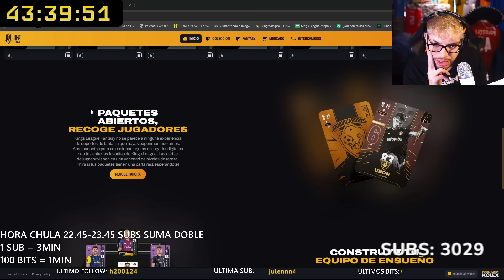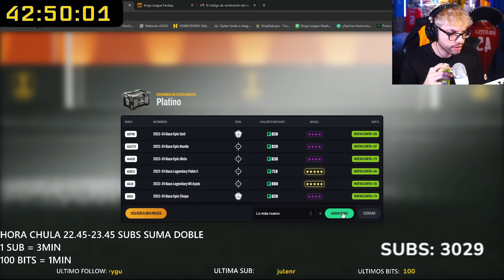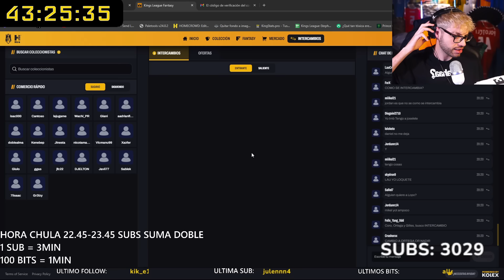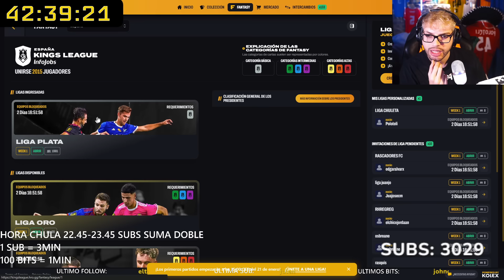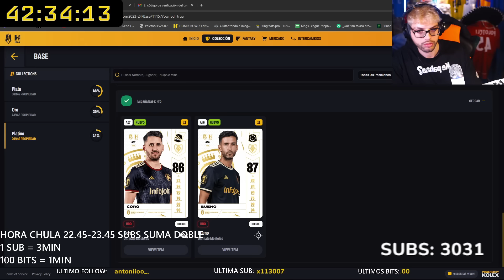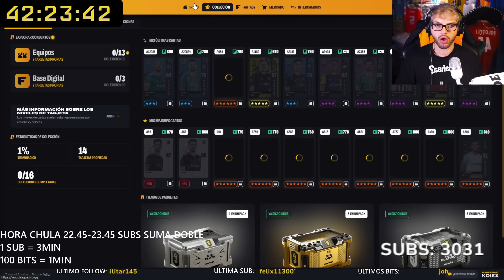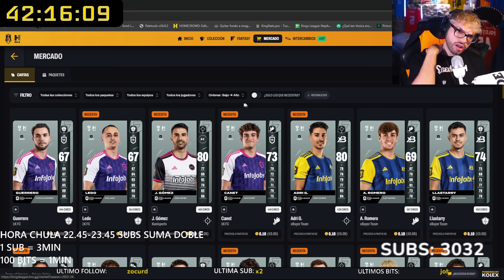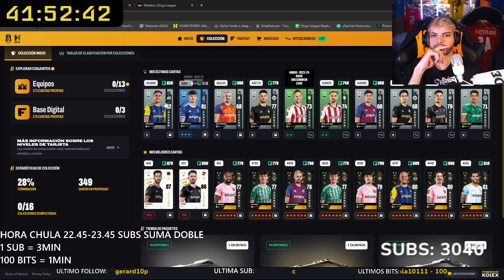EL MAYOR PACK OPENING del FANTASY de la KINGS LEAGUE 👑